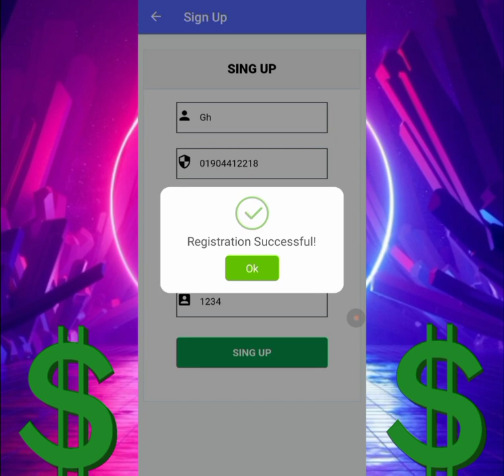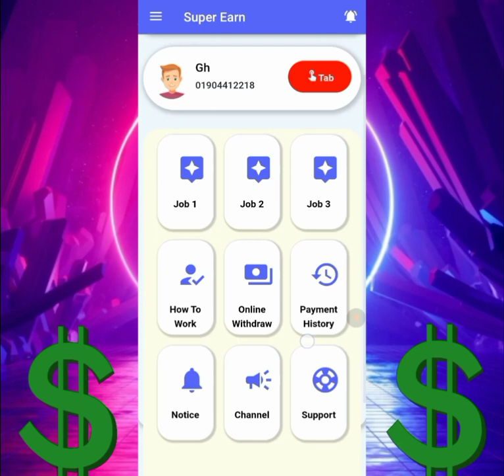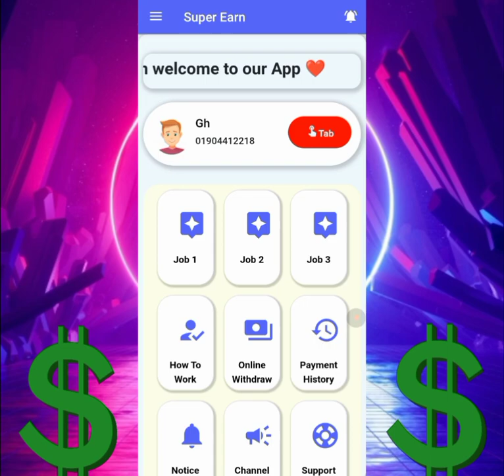Best admob app | Online income app 2023 | Earn perday 200 taka payment bkash